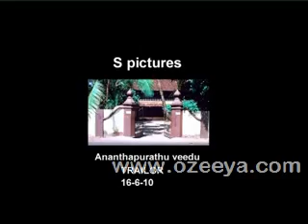Ananthapurathu veedu Trailer